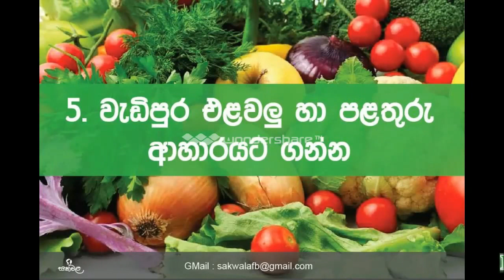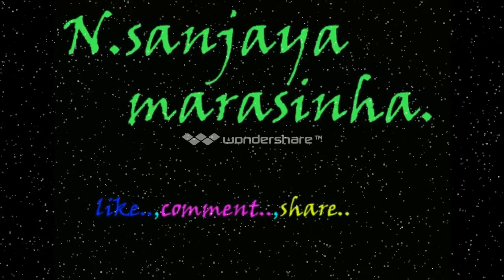Cancer risk solution here .පිලිකා අවදානමට මෙන්න විසදුම..